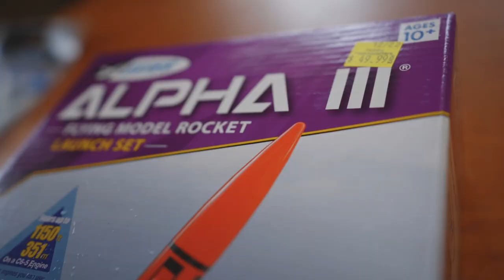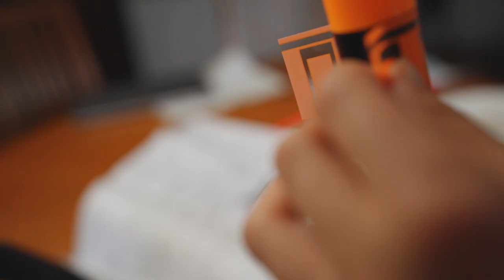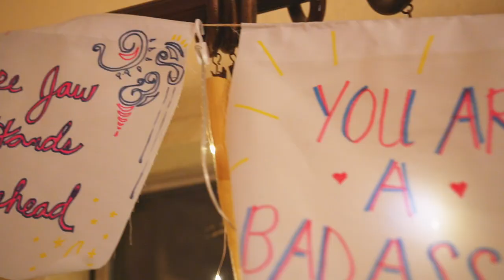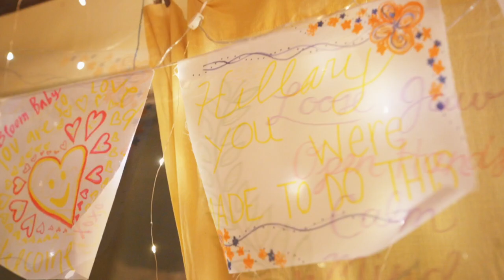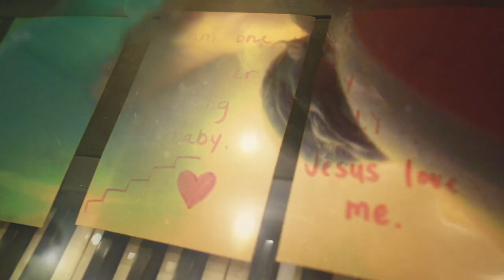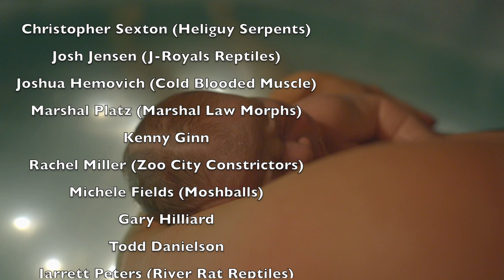We are GO FOR LAUNCH